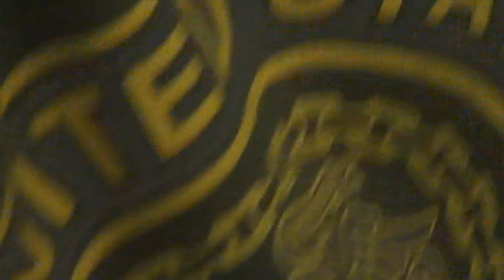Alone - "The Beatles" Cover